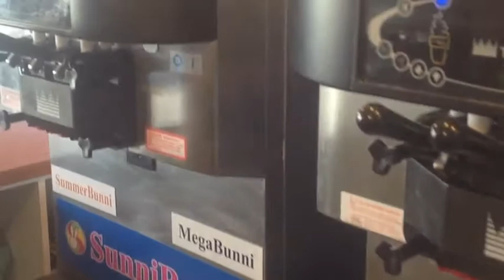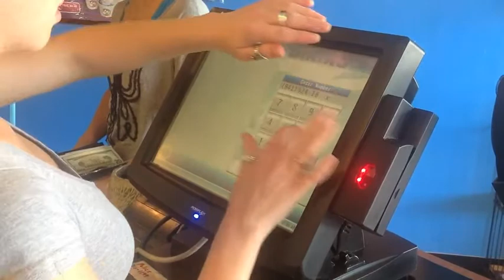SunniBunni Frozen Yogurt Serves Digital Dining POS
SunniBunni loves Digital Dining and has been using it to grow into one of the top US franchise opportunities. They love the service, the frequency / loyalty features, the ease of use and the speed of service of their Digital Dining POS (point of Sale System). This fast casual / quick service operator would never consider anything other than Digital Dining.